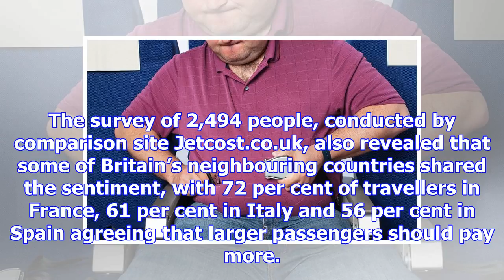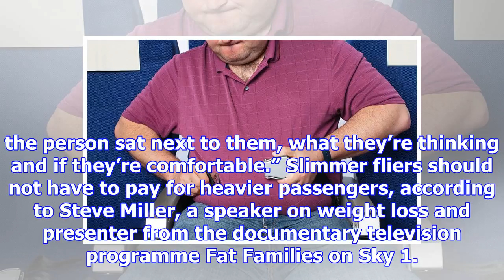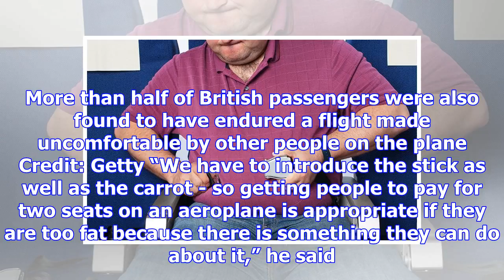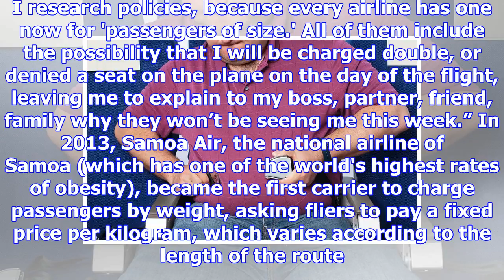Overweight fliers should pay more to fly and sit in their own section of the plane, says british pu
Overweight fliers should pay more to fly and sit in their own section of the plane, says british public
Nearly 80 per cent of Britons believe overweight passengers should be placed in a separate seating a...